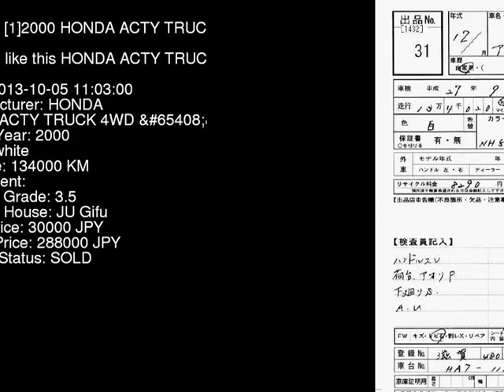2000 HONDA ACTY TRUCK 4WD_ HA7 - Japanese Used Car For Sale Japan Auction Import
2000 HONDA ACTY TRUCK 4WD_ HA7 - Japanese Used Car For Sale Japan Auction Import HA7,HONDA,ACTY_TRUCK,4WD_,JU Gifu,jdmvip,vip,jdm,cars,japan,jdmvip.com,japanesecars,usedcars Japanese Used JDM Car For Sale At Auction in Japan for Import